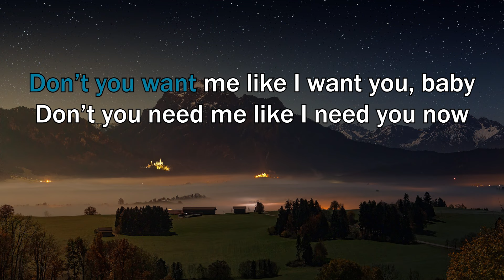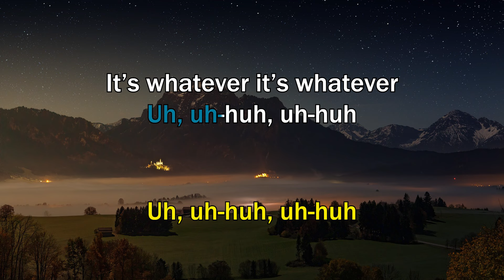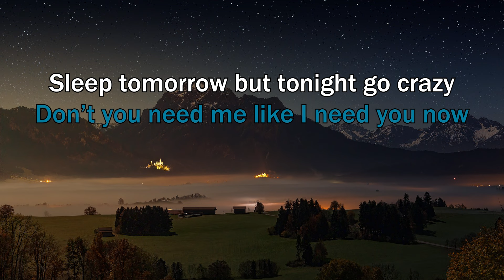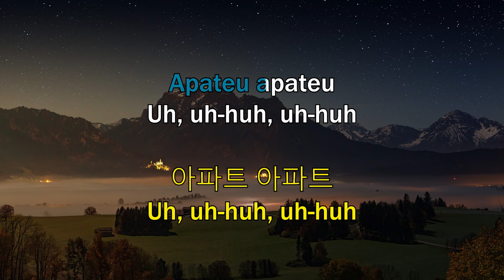APT. - ROSÉ & Bruno Mars (KARAOKE VERSION)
0:00 - Channel Intro
0:06 - Start of karaoke